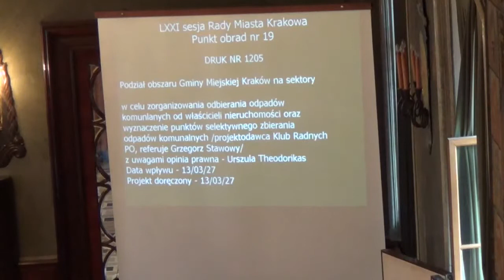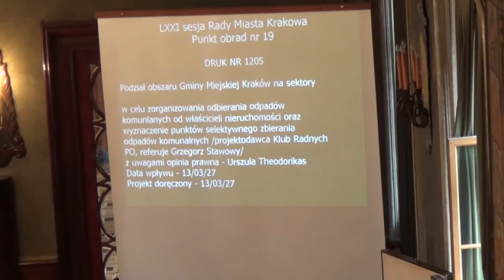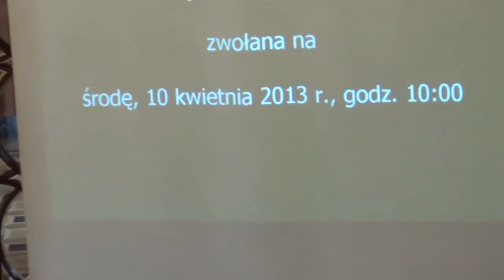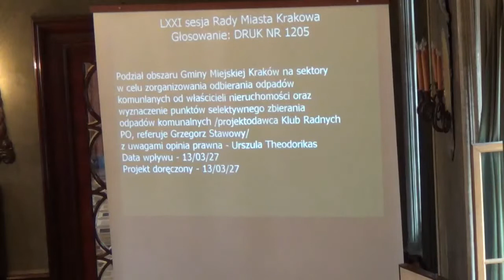20. Podział Krakowa na sektory w celu zorganizowania odbierania odpadów komunalnych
Podział obszaru Gminy Miejskiej Kraków na sektory w celu zorganizowania odbierania odpadów komunalnych od właścicieli nieruchomości oraz wyznaczenia punktów selektywnego zbierania odpadów komunalnych
Projekt Klubu Radnych PO